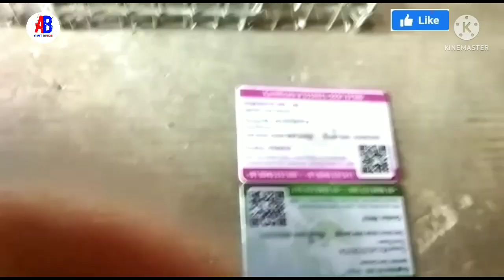DUBAL REDFACTOR PINEAPPLE/BLUE THROTED PARAKEET/ GREENCHEEK/SUN/FOR SALE.TOLLYGUNGE.@ AMIT BIRDS.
HI I'M AMIT AND YOU ARE WATCHING MY YOUTUBE CHENNEL AMIT BIRDS. 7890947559 THIS IS MY WHATS APP NUMBER.

TUO AAJ MAY LAYKARKE AAYA HU KUCH LOVE BIRD & COCKATEL YE VIDEO WHATS APP MAY VEJA HUYA VIDEO HAI. AGAR KISIKO MERA CHANNEL PE ADD DENA HAI TO AAP LOG MERA WHATS APP NUMBER PE VIDEO VEJ SAKTE HAI.
AUR MERA CHANNEL KO PLEASE SUBSCRIBE KARKE BELL I'CON KO PRESS KARKE ALL NOTIFICATION ON KARKE RAKHIYE KUKI JABI  MAY KOEI VIDEO UPLODE KARUNGA TOO SABSE PEHELE AAP KEPAS NOTIFICATION CHALA JAYE GA, THANK YOU FOR WATCHING.

1) COCKATEL
2) LOVE BIRD
3)  AMIT
4) AMIT BIRD
5) AMIT BIRDS